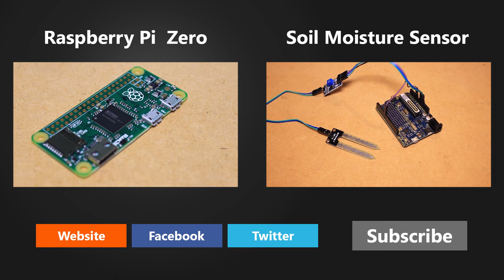Raspberry Pi - Video Adapter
In this Raspberry Pi video I show you how to make a video adapter for the Zero board.